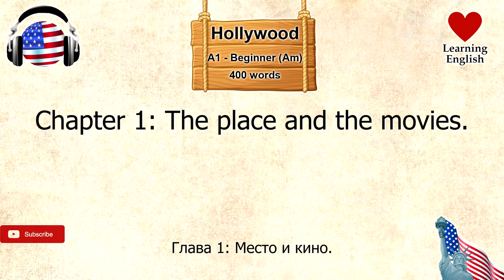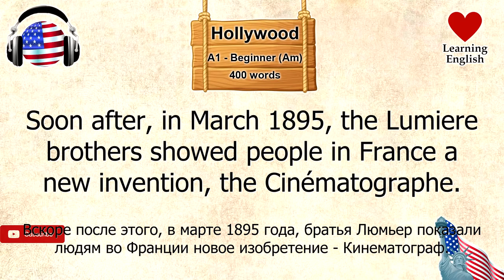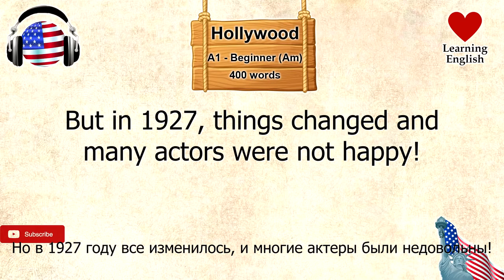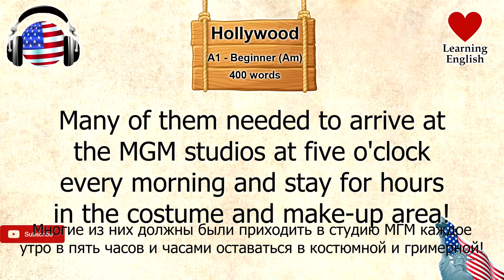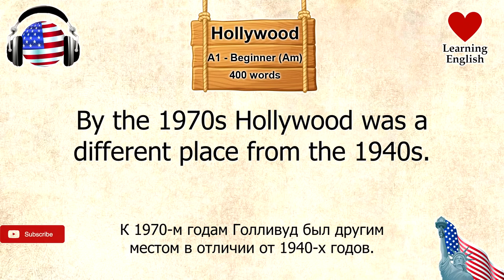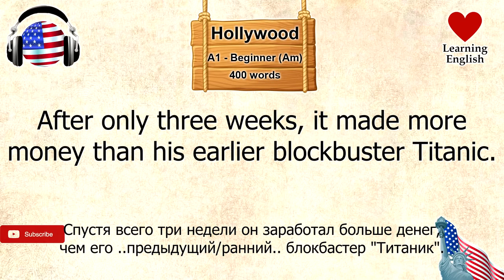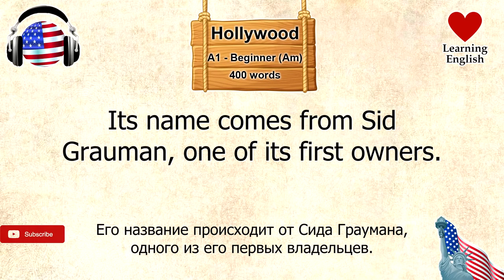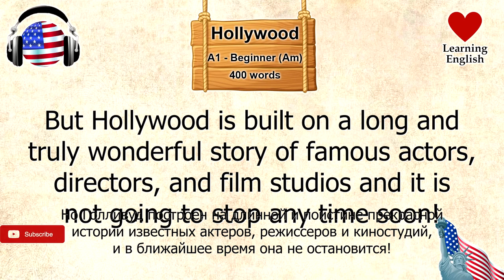Beginner 400w_Hollywood_American Pronunciation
Hollywood by Janet Hardy-Gould.
Chapter 1: The place and the movies.
What do you think of when you hear the word "Hollywood"?
Do you think of wonderful films like Lord of the Rings, Star Wars, Titanic, or Gone with the Wind?
Or exciting film stars like Johnny Depp, Will Smith, and Marilyn Monroe?
Perhaps you remember the Hollywood sign in big letters in the hills or you think of famous roads like Sunset Boulevard or Hollywood Boulevard.
Hollywood is different things to different people.
Firstly, it is a place in California in the west of the United States.
But it is not a town, it is part of the big city of Los Angeles.
Los Angeles is the second biggest city in the United States and it has nearly four million people.
About 200,000 of them live in Hollywood in the northwest of the city.
Of course, Hollywood is not only a place.
When we talk about a new Hollywood movie or the latest Hollywood star, we are talking about the American film industry.
It is the most famous film industry in the world with a long and interesting story.
Today, most movies are made near Hollywood, not in it.
But everybody calls them Hollywood films (and "films" and "movies" are the same thing).
Hollywood is not only famous for films.
It is an important place for the music, television, and radio industry.
The television show Hannah Montana with the singer Miley Cyrus was made at a TV studio in Hollywood.
The movie industry began in Hollywood in the early twentieth century.
Film makers came from across the United States and made films here.
But why did people first move to Hollywood?
What was different about this small place in California?